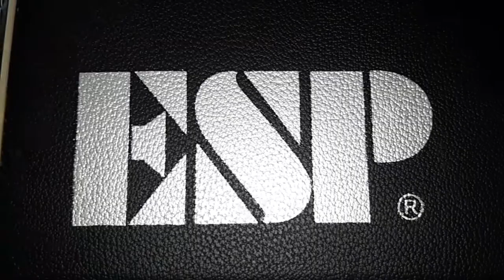ESP Ltd Deluxe MH1001NT Guitar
Here is my ESP Ltd Deluxe MT1001NT electric guitar in a see thru black finish. Made at one of the best factories in Korea, this is an awesome guitar.
"Trouble Comes Around" Written and Performed by Dagonhills